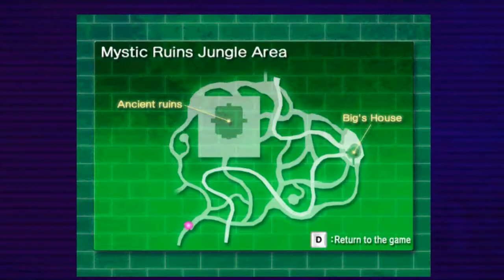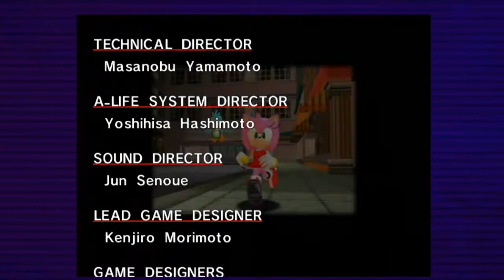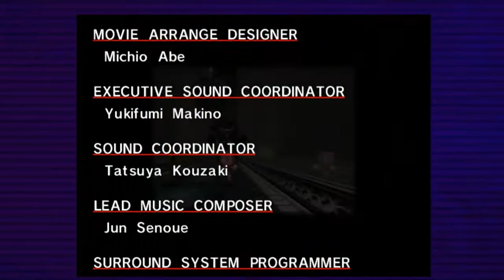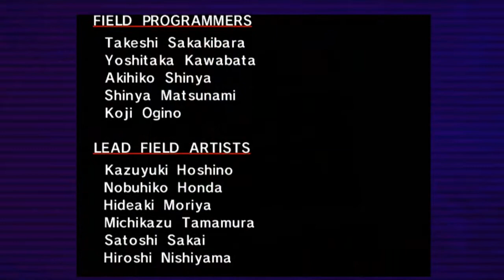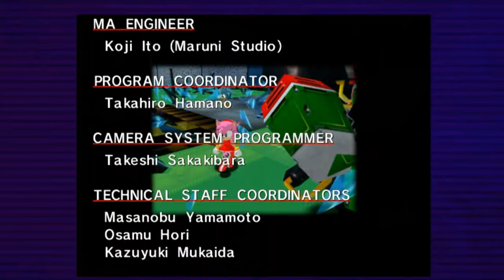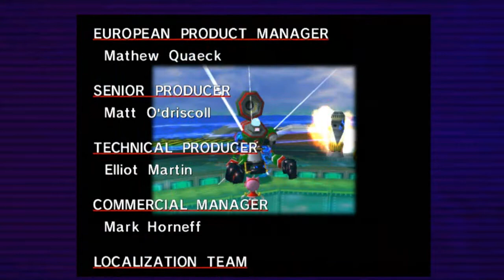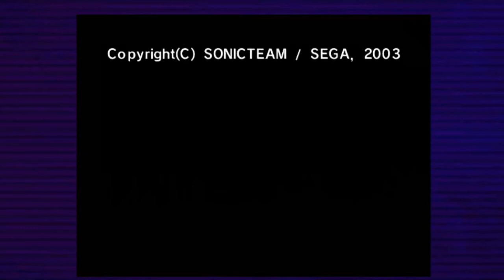Let's Play Sonic Adventure DX - Amy Part 3 - Birdy, Away!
In this part, we run away from a robot, and then we give him a hammer to the face.